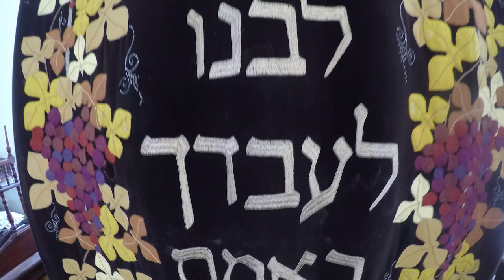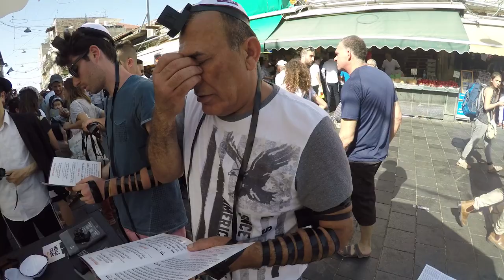Holy Fire Tours Trailer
Rav Moshe Weinberger and Aish Chevra trip to Poland, Prague and Israel 2017.

Thank you Yaakov Schmuckler and Dov Perkal